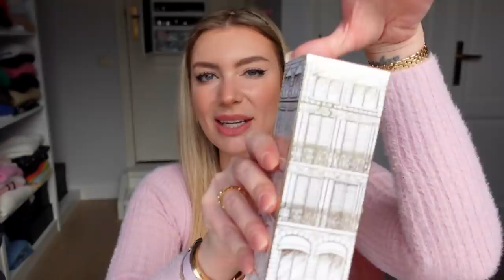CALENDARIO DELL'AVVENTO BALMAIN 2021!!!!! LI VALE DAVVERO 210€???